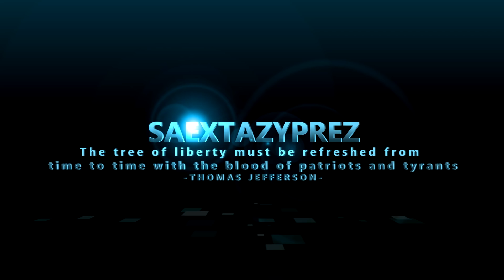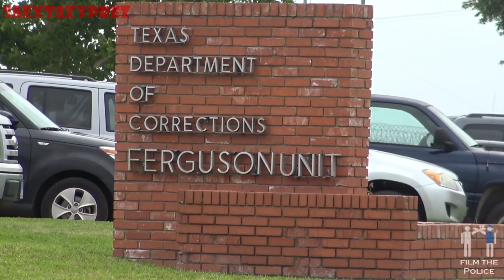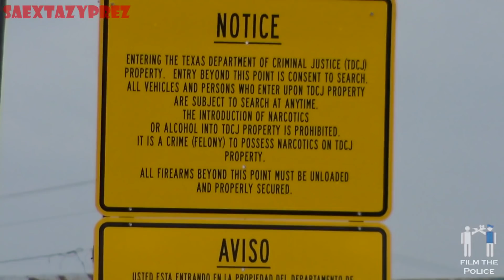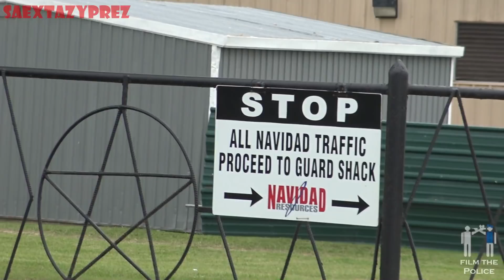FERGUSON PRISON UNIT - Have they learned the 1st Amendment?